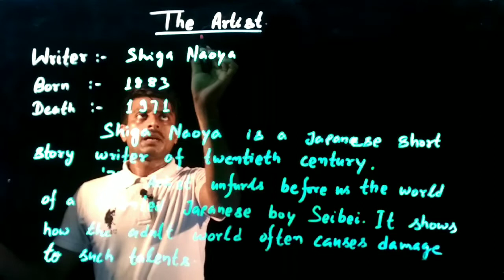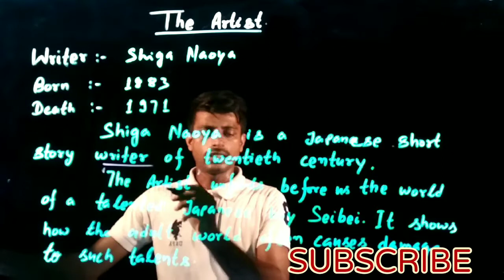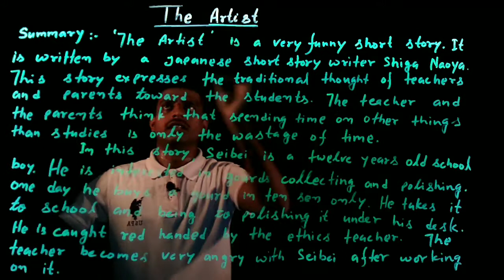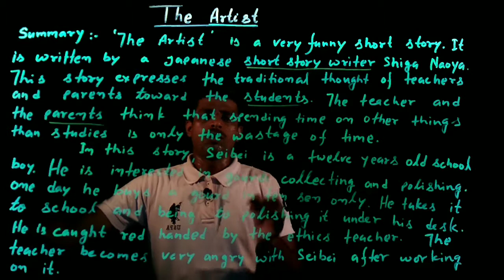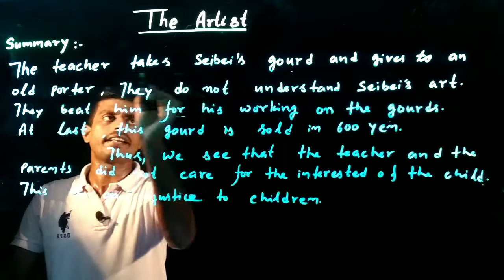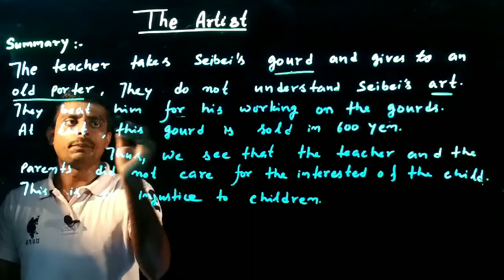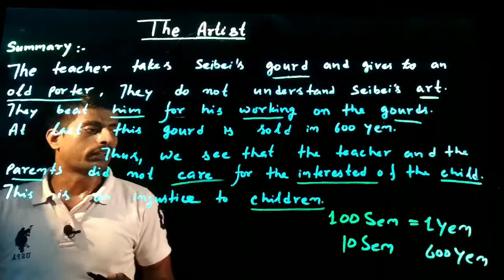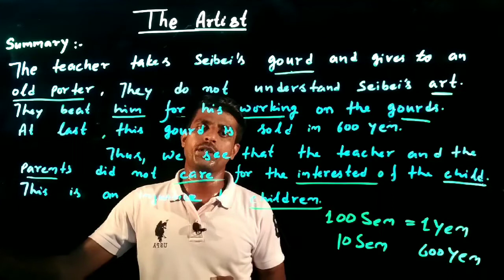The Artist Summary By Shiga Naoya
12th English Rainbow Part II
Bihar School Examination Board Patna
R. K. Prabhakar From Buxar.
Seibei is the main hero of this story.
Seibei is interested in Gourd Collecting.
This story shows that how to damage the life of a student by our teacher and parents